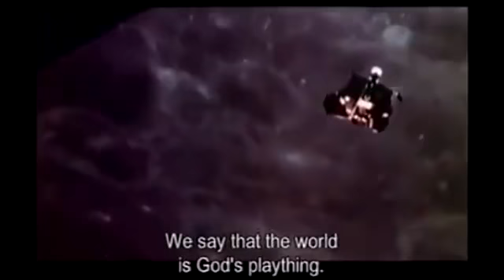Ernst Jünger: Heart of Europe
102 Years in the Heart of Europe: A Portrait of Ernst Jünger
Ernst Jünger on lsd
nietzsche